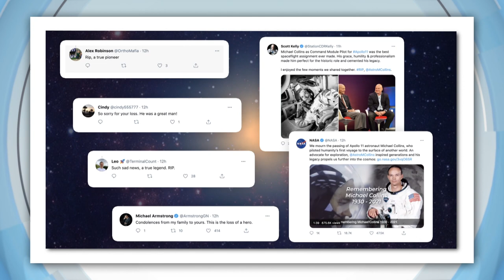Astronaut Michael Collins, Pilot of Apollo 11 Mission to the Moon, Dies Aged 90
APOLLO 11 PILOT DIES
Astronaut Michael Collins has died at the age of 90. Back in 1969, he was the pilot of Apollo 11 and orbited the moon while Neil Armstrong and Buzz Aldrin made their first steps on the lunar surface. It's why he's sometimes referred to as the 'forgotten' astronaut, but today he's anything but. The year is 1969, and Michael Collins is one of three astronauts about to make history.

But this story isn't about that landing, it's about how at the same time, Michael Collins was circling around the moon in command module Columbia. That's the spaceship the crew traveled to the moon in. Once they got there, Neil Armstrong and Buzz Aldrin descended to the moon in the lunar lander, called Eagle. Michael Collins job was to stay piloting the Columbia, so he could re-dock the craft when the others returned. He circled the moon alone for nearly 28 hours, and back then people called him "the loneliest man in history", but he didn't agree.

For the rest of his life, people asked him if he regretted being the only Apollo 11 crew member not to land on the moon, but always said he was perfectly satisfied with his role. Today, lots of people have paid tribute to the astronaut, including surviving Apollo 11 crewmember Buzz Aldrin. And his family says they want people everywhere to help celebrate his incredible life.

INDIA VACCINES
Millions of people in India have registered to get their Coronavirus jab. The country's opening up its vaccination program to all adults to try to slow down the second wave of the virus. India recorded more than 360,000 new COVID cases yesterday; a new daily world record.

GLACIER STUDY
Scientists say nearly all of the world's glaciers are melting faster than we thought. The study looked at satellite images over the past twenty years of around 220,000 glaciers, and it found they're shrinking. Fast. Scientists say climate change is to blame, and it's causing sea levels to rise, and at this stage, the best we can do is hope to slow it down.

TURTLES RELEASED
Imagine getting lost 1,500 kilometres from home. That happened to five young turtles who washed up on a beach in Western Australia. But now, after a bit of extra help and care, they're finally home safe.

COW SCULPTURE GOES MISSING
Here, captured on camera, in the act, is a group of people stealing a life-sized cow sculpture. Why? We don't know. But it belongs to a hotel in Toowoomba, and they wanted it back, putting up a 1000 dollar reward for the safe return of Betsy the cow. Luckily, she was discovered in a paddock this morning and is now back at home.

LOTS OF BIRDS
Now I really like birds but I would be very concerned if a bajillion of them descended upon my neighbourhood. Well for these folks in Sydney, that's exactly what they did. And, as others have pointed out, it reminds me of a certain film. Well, thankfully, this isn't a full-blown bird-pocalypse just yet.

BULL RESCUED
Yellow helicopter. Low-resolution footage. If you guessed this was a rescue mission, you're right. But they're not rescuing people, no, they're rescuing a massive bull who's fallen 100 meters off a cliff. That's a big fall. But after being airlifted, the bull's doing just fine, and is back home, munching on grass and doing other bull things.